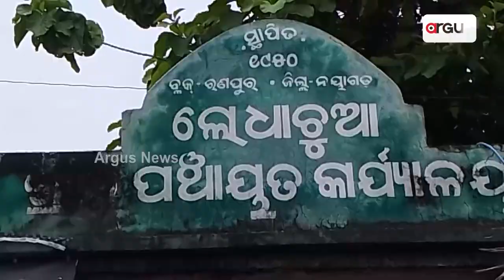ରାସ୍ତା ପାଲଟିଛି ମରଣଯନ୍ତା || Ranapur Road Problem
ରାସ୍ତା ପାଲଟିଛି ମରଣଯନ୍ତା । ସମସ୍ୟାର ସମାଧାନ ନହେବାରୁ ଗାଁ ରାସ୍ତାରେ ଧାନ ରୋଇଲେ ଗ୍ରାମବାସୀ । ଗ୍ରାମାଞ୍ଚଳ ଲୋକଙ୍କର ଗମନାଗମନର ସୁବିଧା ପାଇଁ ପୂର୍ଵ ସରକାର ଆରମ୍ଭ କରିଥିଲେ ମୁଖ୍ୟମନ୍ତ୍ରୀ ସଡ଼କ ଯୋଜନା, କିନ୍ତୁ ସ୍ୱାଧୀନତାର 75ବର୍ଷ ପରେ ମଧ୍ୟ୍ୟ ଗାଁକୁ ନାହଁ ପକ୍କା ରାସ୍ତା । ନୟାଗଡ ଜ଼ିଲ୍ଲା ରଣପୁର ରୁ ଦେଖିବା ଏହି ରିପୋର୍ଟ l